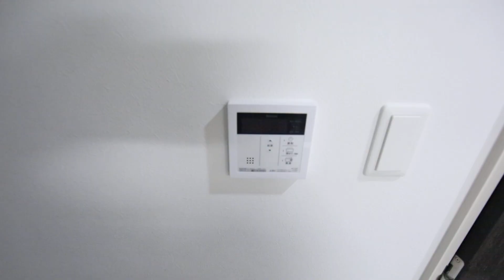ル・シエル大秋 805号室 内装動画